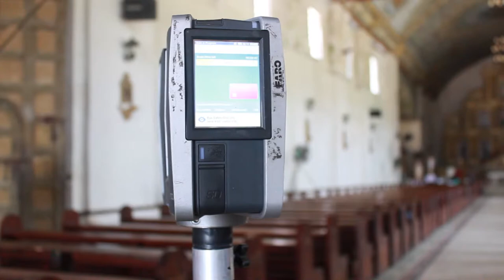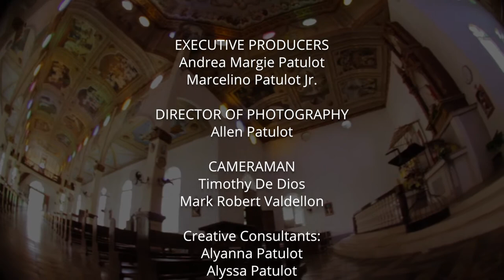PROJECT KISAME - Sagradong Pinta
Video of Project Kisame, a documentation project of the ceiling paintings of Visayan churches by the Project Kisame Team and the National Commission for Culture and the Arts